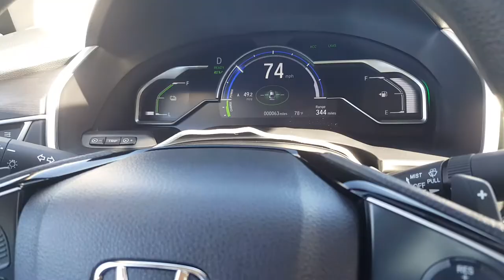The 2018 Honda Clarity is one of the Best Daily Drivers for ONE SIMPLE REASON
This is so awesome. Straight outta San Francisco and it still has full tank

1.  Foul language
2.  Spam
3.  Bullying to other individuals
4.  Racism and sexism. (No sex jokes)